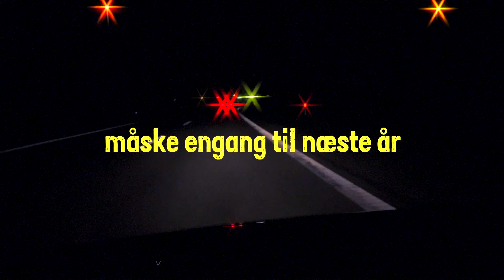Karl Kristian - Fyr I Det Mørke (Officiel Musikvideo)